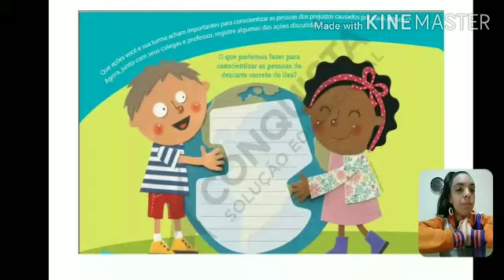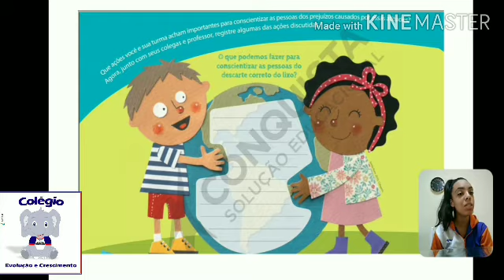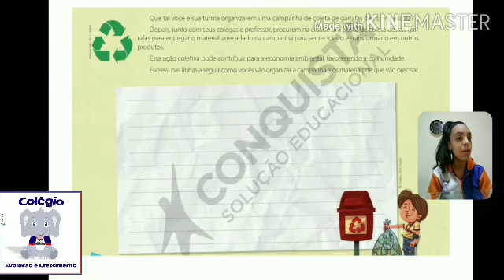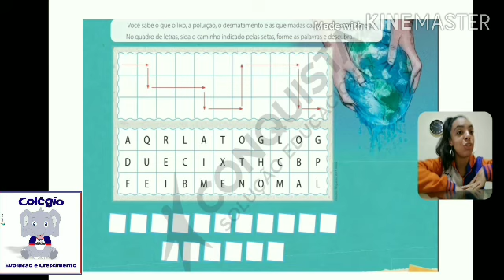Educação Financeira - páginas 12-15